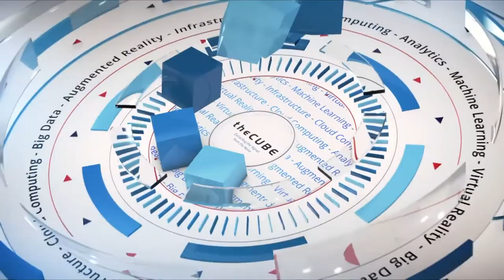Fabio Gori, Cisco | CUBEConversation, November 2018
Fabio Gori, Senior Director, Cloud Solutions Marketing at Cisco sits down with John Furrier for a CUBEConversation at theCUBE Studio in Palo Alto, CA.